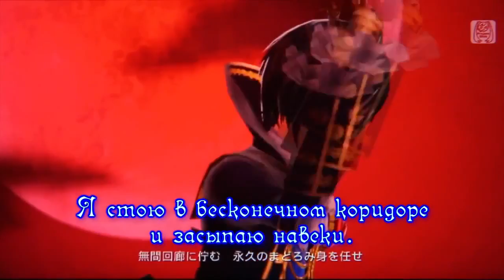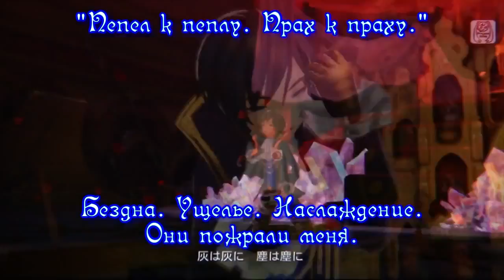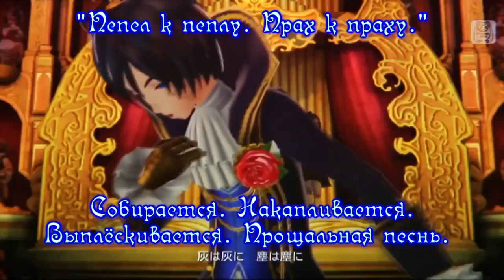KAITO - Ashes to Ashes (rus sub)